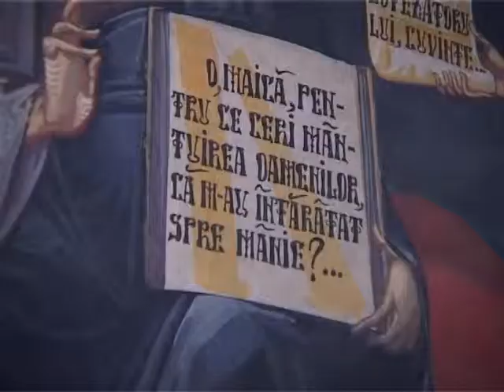EROII PATRIEI, omagiaţi la Târgu-Jiu